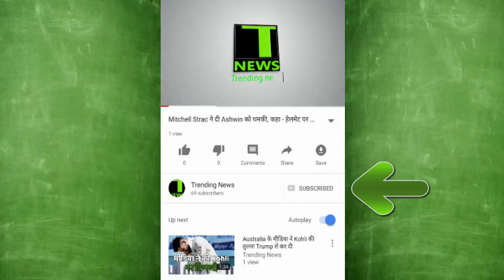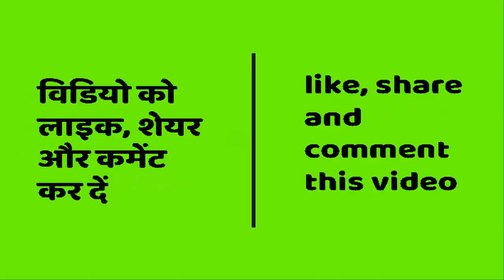Tennis star Novac Djokovic and Deepika Padukone affair ? Know the full story.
"Novak Djokovic will be very happy with dating Deepika." It is to say that Djokovic's former girlfriend, Natasha Bakewalek, that everything is fine between Djokovic and his wife Jelena and their marriage is going through a lot of ups and downs. Let's say that in November last year, Novak and Deepika together Dinner in Los Angeles at the restaurant 'The Nice Guy'. After dinner, both of them came together in a single car, but then the foreign media did not recognize Deepika and had called them 'Novak's female companion'.

You can watch these Videos :

MUST WATCH !!! Triple Talaq के खिलाफ बोली Muslim Women, कर लेंगे Hindu से शादी

बड़ी खबर : India में इस दिन बंद रहेंगे Petrol Pump, नहीं मिलेगा Petrol

भले ही Sonu को पसंद नहीं Azaan, लेकिन कभी Modi ने रोक दिया था अपना Speech Azaan सुन कर !

क्या Sidhu जायेंगे Jail ? Kapil Sharma के Show को एक और झटका !

Sanath Jayasurya ने Leak किया Ex Wife के साथ सेक्स टेप